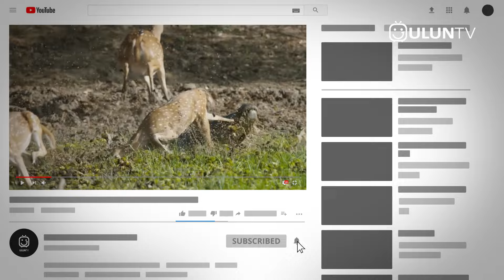Inilah Yang Terjadi ketika Terlalu Nekat Mendekati Buaya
Pastinya ada banyak sekali kejadian di kehidupan hewan dialam liar ya gaes..salah satunya yang sering terjadi adalah pertarungan antar hewan.. pertarungan itu sendiri biasanya didasari karena memperebutkan makanan, wilayah kekuasaan maupun demi mempertahankan diri dari mangsaan..nah berikut ini adalah beberapa momen pertarungan hewan di alam liar part #15